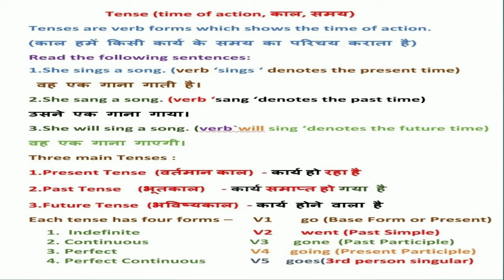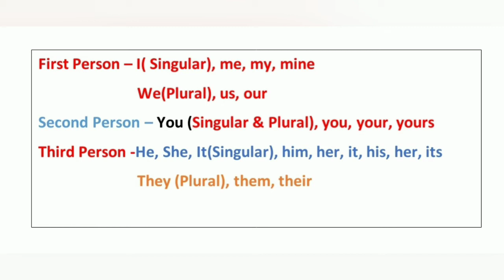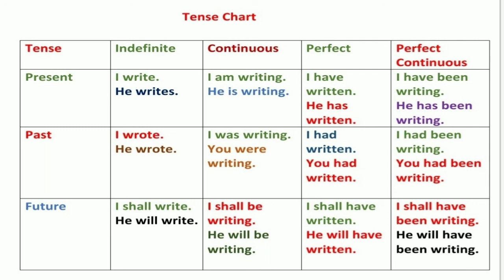Tenses| Rules |Present | Past | Future | English Grammar |quest for Learning